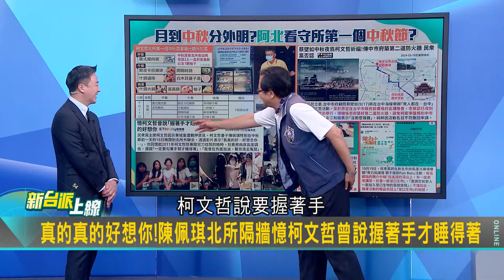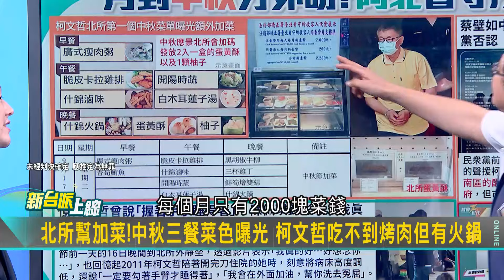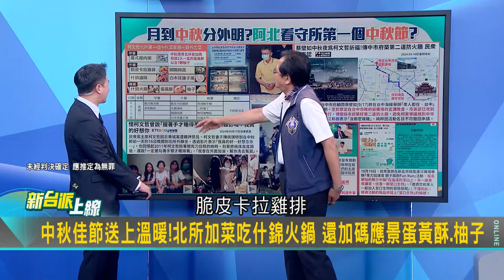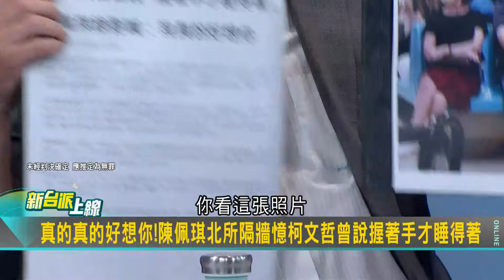【精華】阿北看守所第一個中秋節! 陳佩琪.鋼鐵草隔牆相伴 黃創夏:獨在土城為異客 每逢佳節倍思親! 更曝中秋後柯將「秋風秋雨愁煞人」｜李正皓 主持｜【新台派上線】20240918｜三立新聞台